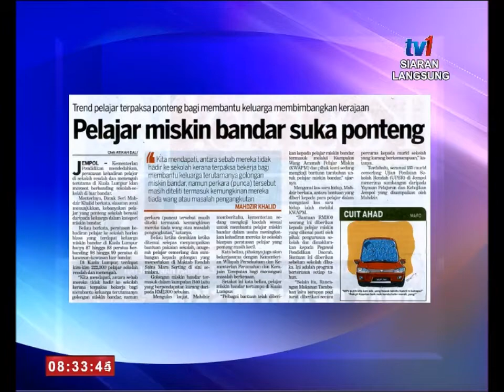SPM - DISIPLIN PELAJAR SEMAKIN MEROSOT [11 JAN 2016]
TEMUBUAL BERSAMA ABDULLAH MAD YUNUS, Pengarah Bahagian Pengurusan Sekolah Harian, KPM.